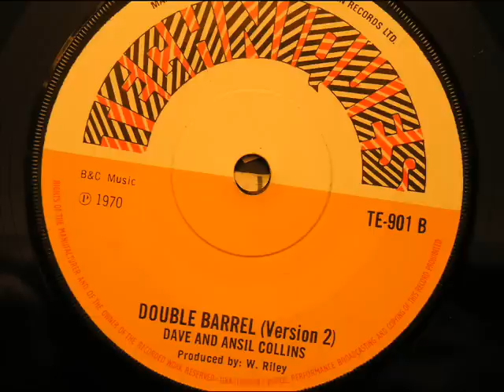double barrel (version 2) dave and ansil collins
the b side without dave barker's vocal.no disrespect to dave but it allows you to enjoy more clearly the wonderful bass playing and band performance